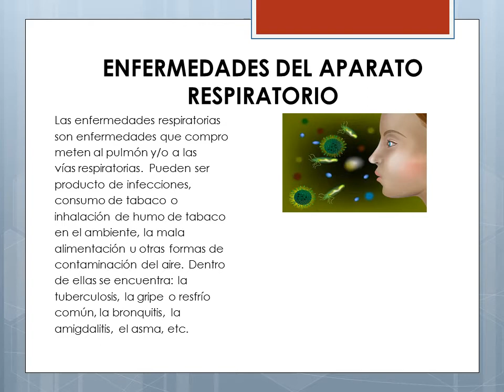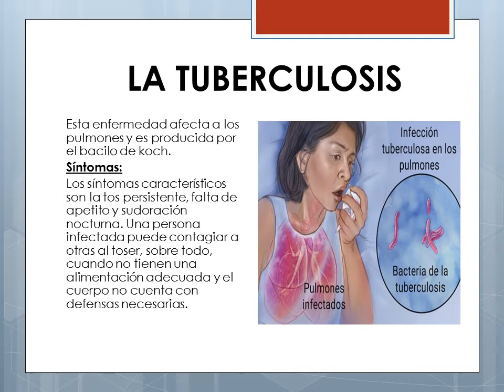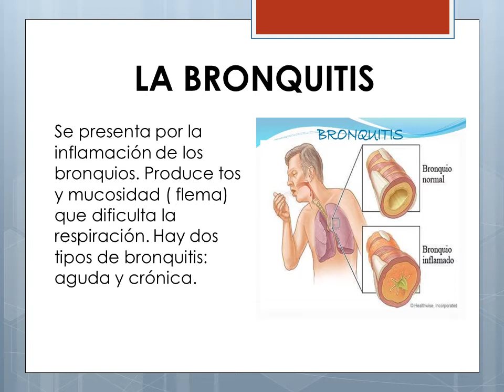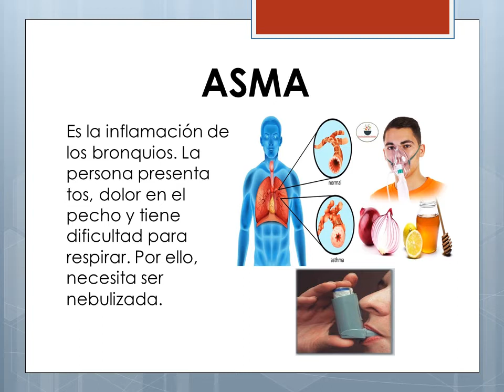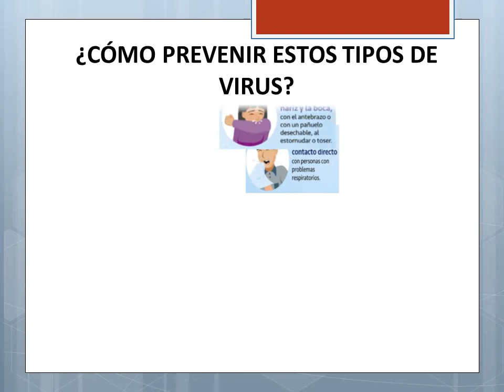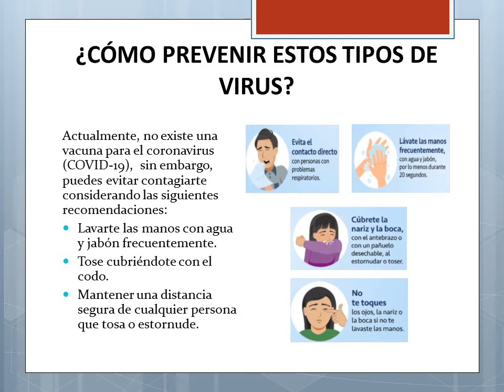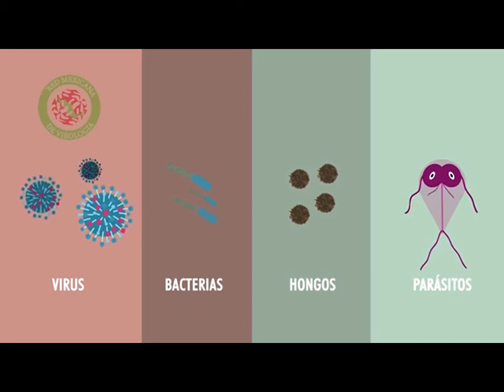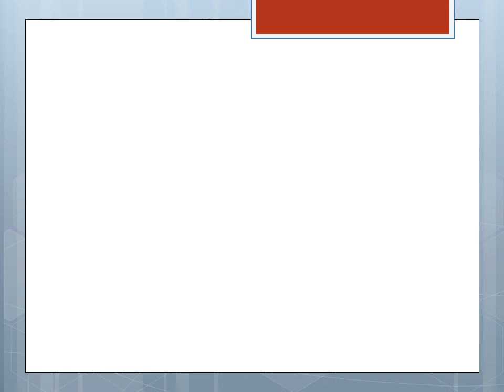CIENCIA Y TECNOLOGÍA: Enfermedades del Aparato Digestivo (5to Grado)